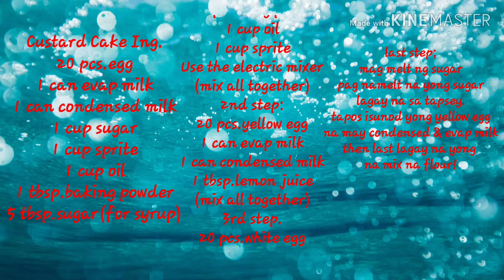How to Make Custard Cake